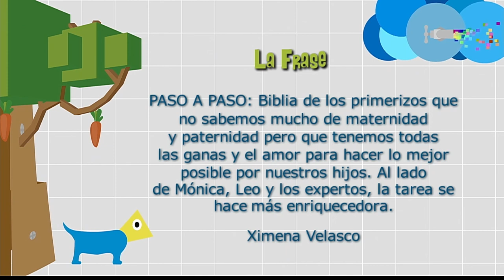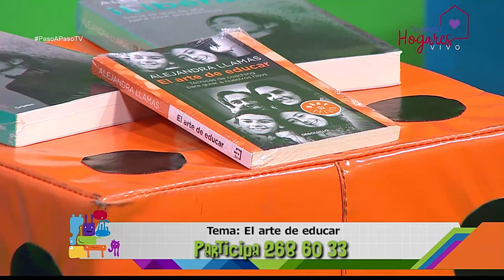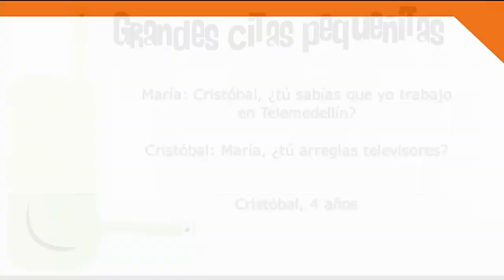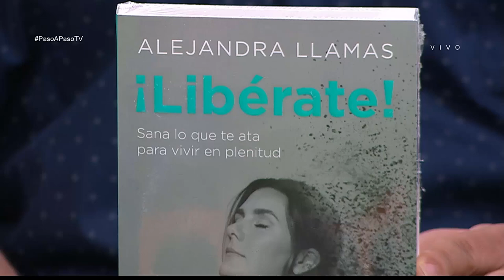El arte de educar [Paso a Paso TV] Telemedellín